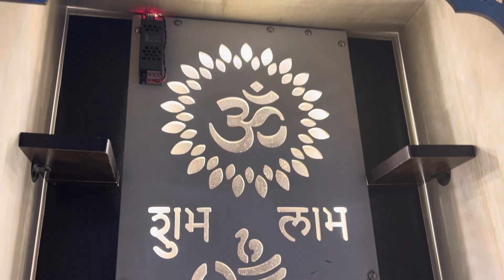￼ 🌞Sunday is very🌝 busy day👨🏼‍🔧🤪